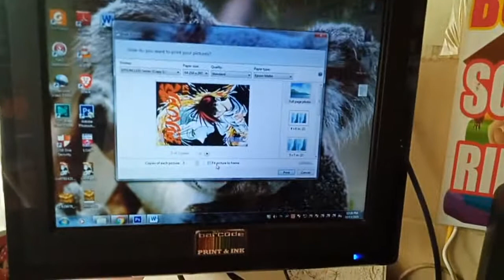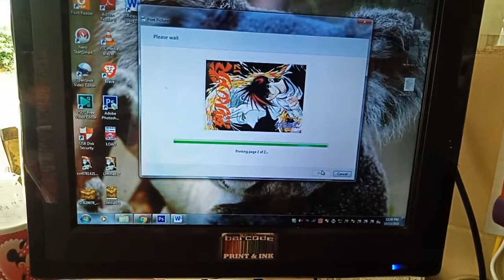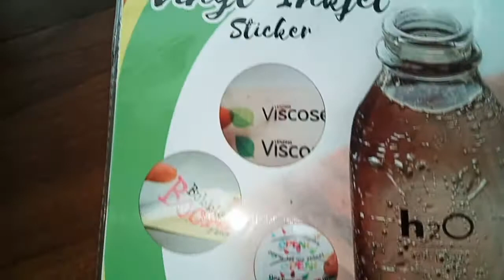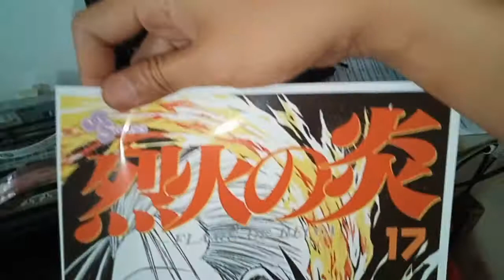MOBER EKS KICK SCOOTER WATER PROOF STEP BOARD STICKER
Mober eks kick scooter water proof step board sticker. Using transparent matte photo paper and cold laminating film to print to pigment ink avoid fading the color. Simple design anime.